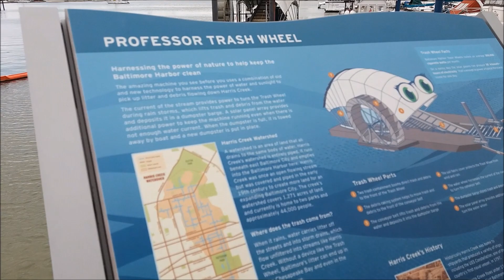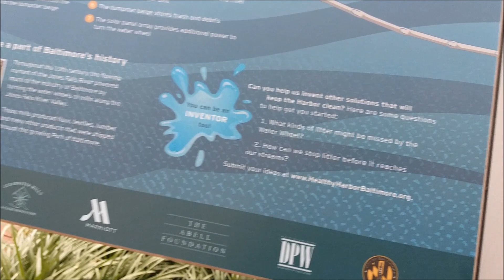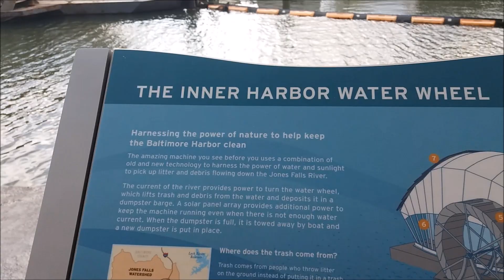Un sistema de recolección de basura: Professor Trash Wheel, Baltimore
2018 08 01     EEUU